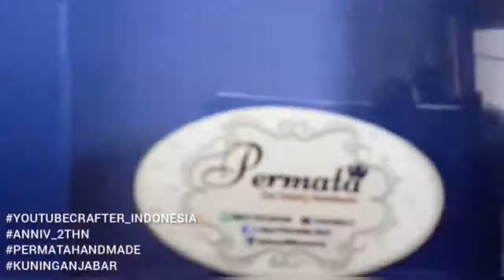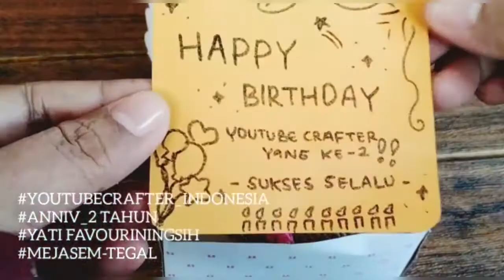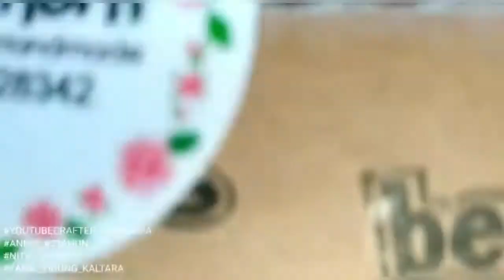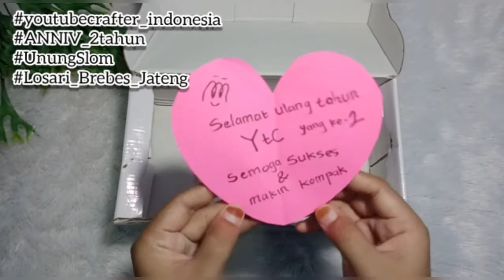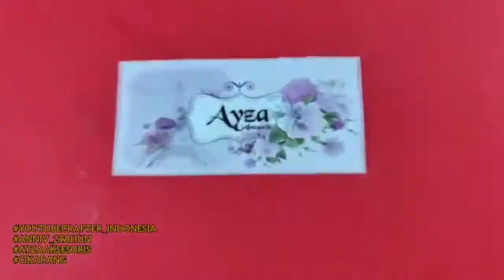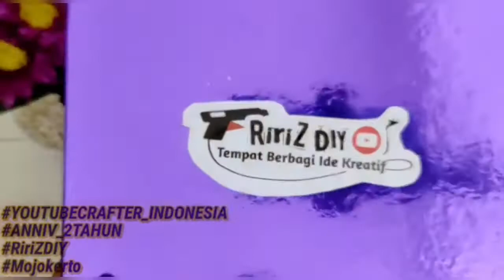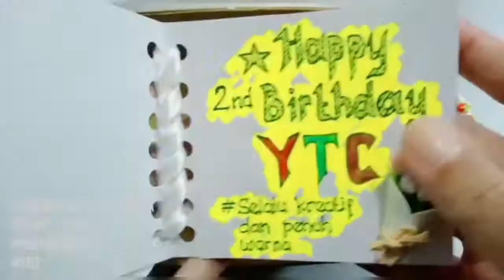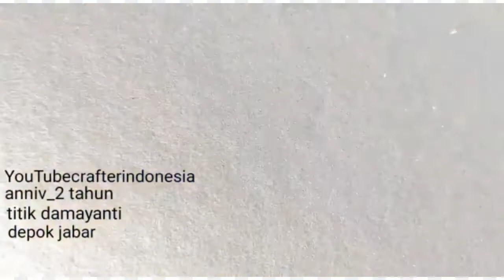Part 1 || Kolaborasi Mistery box Youtube Crafter by @BengkelFlanelSangatta|| Anniversary ke 2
Assalamualaikum Felt Lovers.
di video kali ini berbeda dari video biasanya.
karena anniversay youtube crafter yang ke 2, jadi akan menampilkan video kolaborasi dengan tema mistery box.
bagaimana keseruan dan kejutan2nya.
tonton video nya ya.
dan nantikan juga video part 2 nya.

Happy Anniversay ke 2 youtube crafter
sukses dan kompak Selalu.

Happy watching.